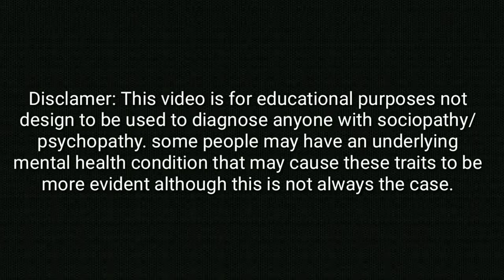HOW TO KNOW THE STAGE OF FALLING IN LOVE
What are the stages of falling in love? How do two people fall in love? Love is complicated and challenging. Are you looking for relationship advice on how to develop a lasting love with your partner? In this video, we’ll be talking about the seven stages of falling in love!

If you enjoyed this video and want to learn more about topics on falling in love, check out our video "5 Differences Between Crushing & Falling in Love

60 minute whiteboard animation video that explains what diabetes is, what my 4 step diet is, how this diet works, and what exactly you need to do. With my formula you can calculate the 4 diet steps depending on your current food intake. During the diet ideally the doctor can reduce the pharmaceutical medication step by step and stop treatment by medication completely.